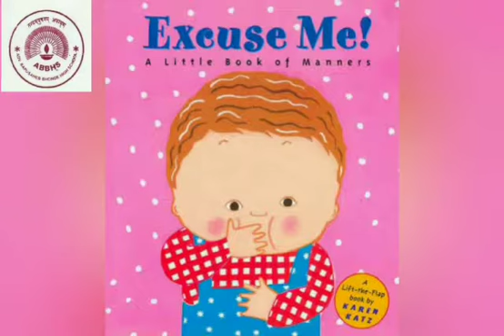STD:LKG,Subject:General Knowledge, 2.Magic Words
Understand and learn the magic words like please,  thank you, sorry and excuse me.